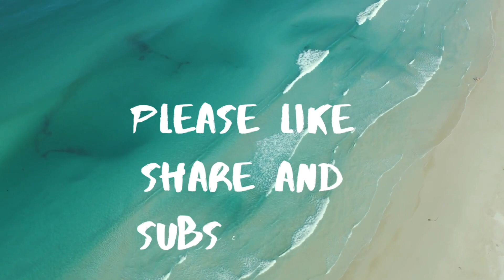Arthropods Butterfly,Mantis,Grasshopper and Spider models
The models of insects and spider are installed in the park